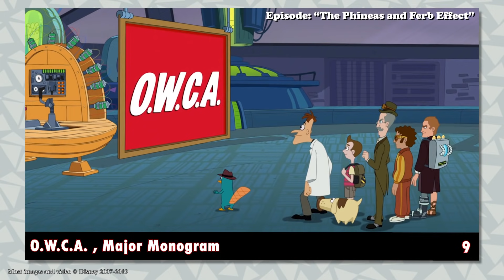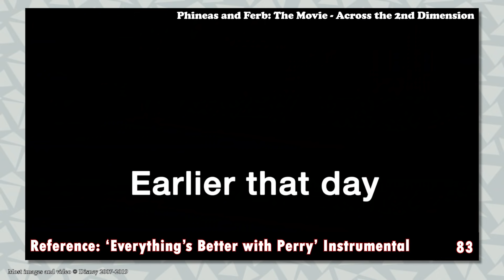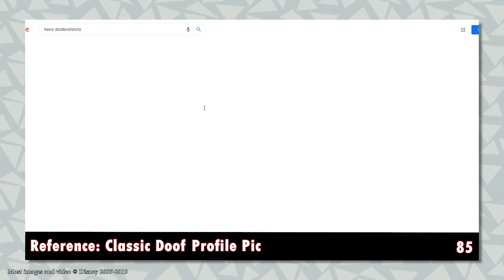EVERY Phineas & Ferb Reference in Milo Murphy's Law Season 2!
So... this took awhile to make...
And if I missed one... well...
Carpe Diem

TIMECODES:
00:00 Intro
00:46 References: The Phineas and Ferb Effect
05:30 References: Season 2A
19:49 References: Season 2B
31:56 Conclusion
32:29 Outro